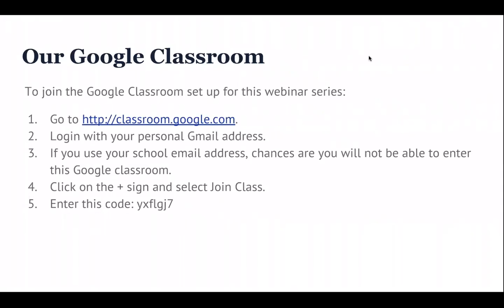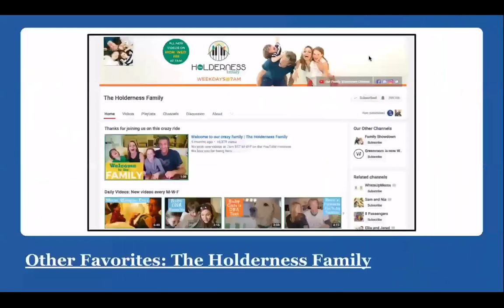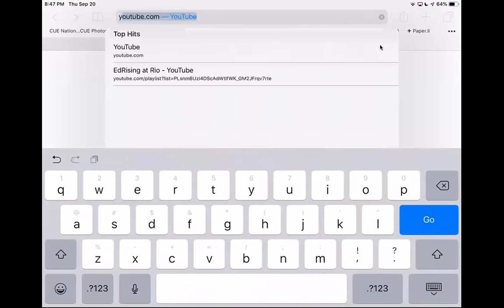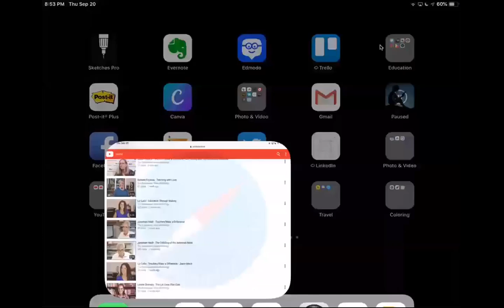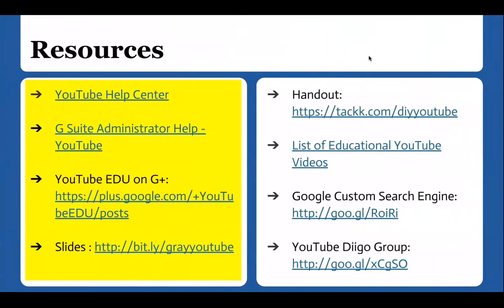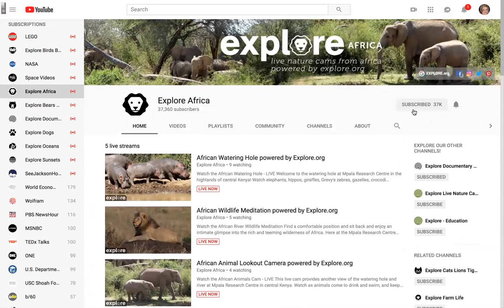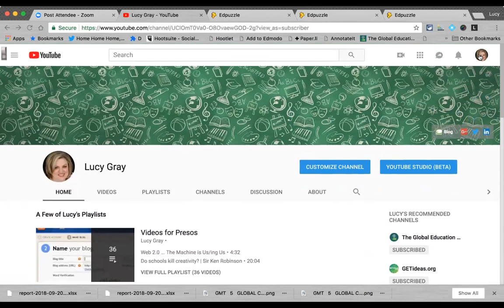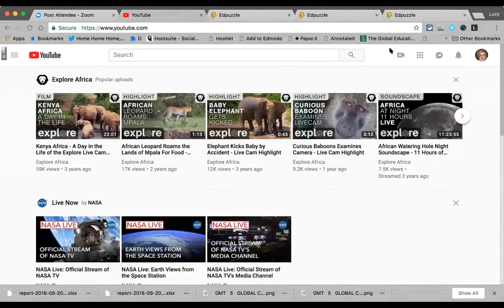EdRising at Rio - Tech Talk #8: Making the Most of YouTube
This is the 8th in a series of webinars for educators at Rio Salado College in Arizona. In this episode, learn how to consume, curate, and create content using YouTube.